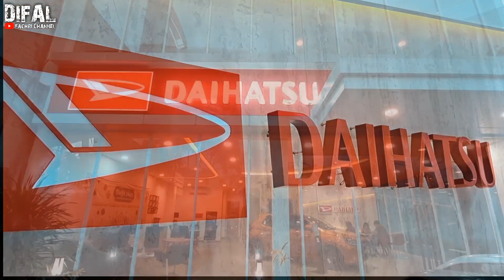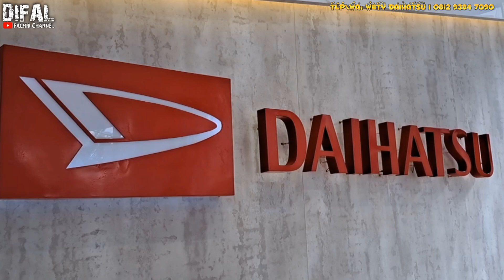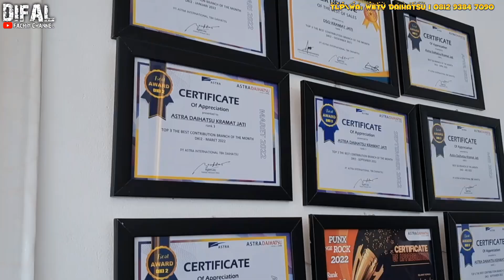TANPA DP OKE! ANGS 1JT'AN READY! PROMO DAIHATSU PALING MURAH SEJABODETABEK!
Hub Wety Daihatsu 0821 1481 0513 | 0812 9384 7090